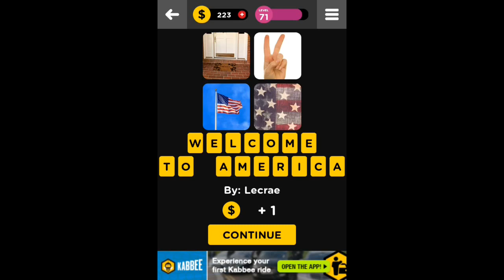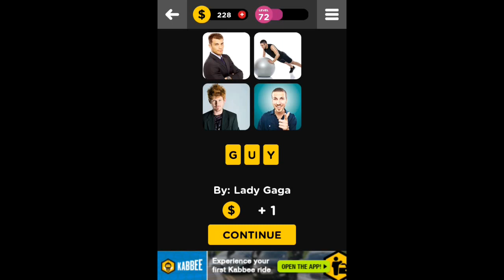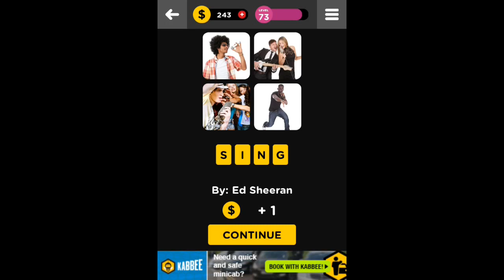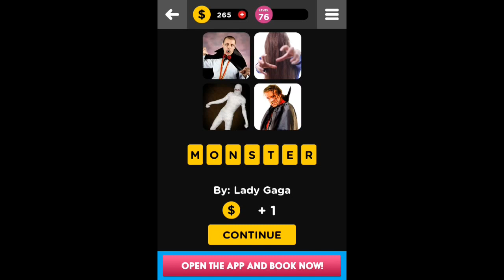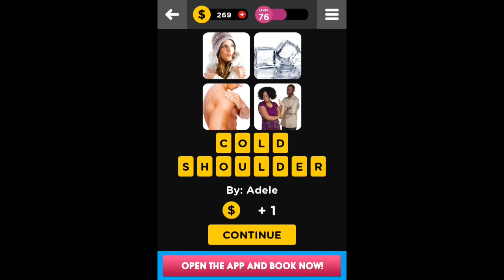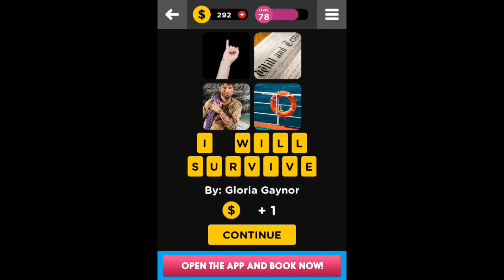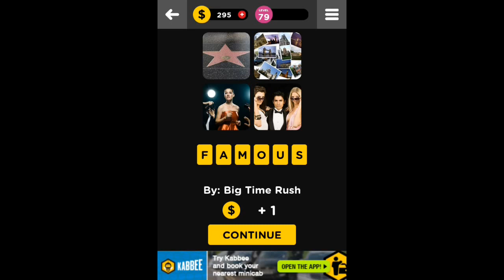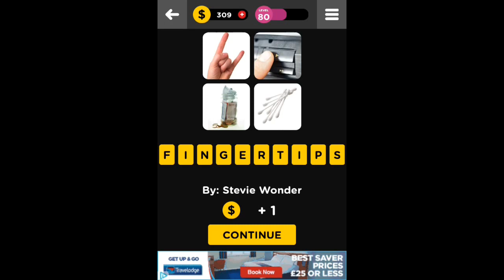Guess the Song 4 Pics 1 Song - Levels 71-80 Answers